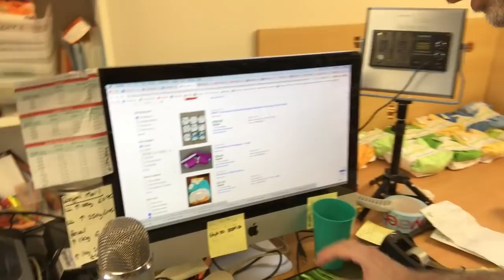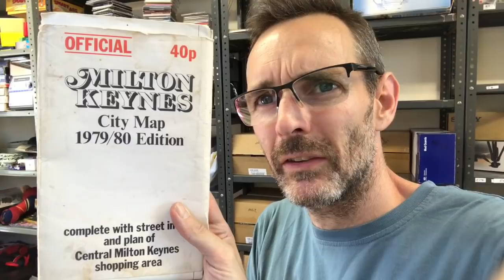How much can I list on ebay in a week? Ebay listing challenge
This week I am competing with some reseller friends to see who can list the most on ebay, we are keeping track of how many items we list and the value of the stock listed.